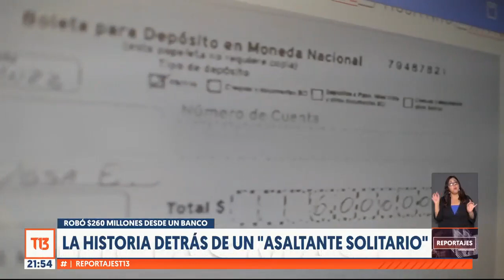La historia de un asaltante solitario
Empuñando un arma en cada mano, un asaltante solitario atracó un banco y se llevó más de 260 millones de pesos. ReportajesT13 accedió a imágenes y detalles exclusivos de una investigación que por sus características sorprende, no solo por las razones detrás del asalto, sino en qué se gastó el dinero, y los errores que cometió y que permitieron su detención.